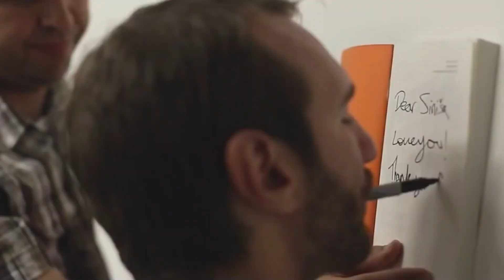91911 Nick Vujicic FR